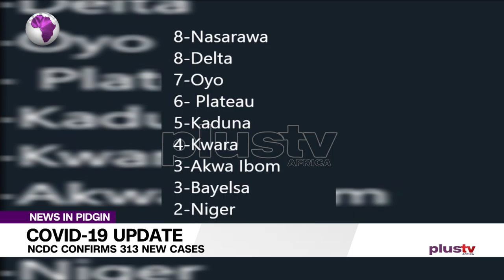COVID-19 Update: NCDC Don Confirm 313 New Cases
The Nigeria Centre for Disease Control (NCDC), on Sunday don record 313 new cases of COVID-19 for the country, wey don make the number go up to 5350.